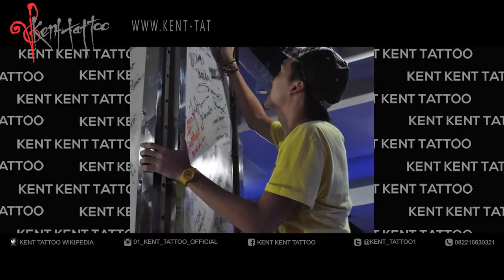20. Kesan - Kesan Selebritis (Egi John)